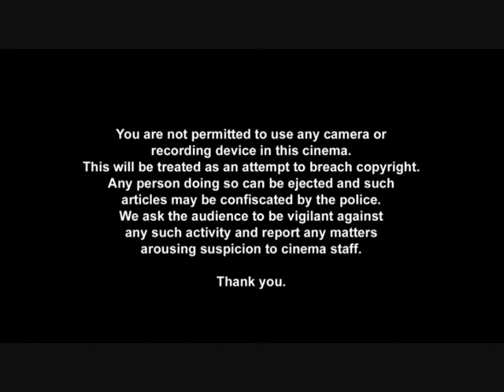Home Cinema reel for Alice In Wonderland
Cinema reel designed for home use for Alice In Wonderland (Cert PG)

CONTENTS
Ad reel (9 adverts): Toyota iQ, Lynx Twist, Renault Twingo, BBC Doctor Who, Honda, Nestle Cheerios, Wrigley's 5 Gum, Sony Cybershot
No silver spot advert
Trailers (2): The Last Song, Prince Of Persia: The Sands Of Time
Gold spot: Orange

There is a 5 second pause between the gold spot and the FACT piracy warning for if you want to turn down the lights in the room. With the exception of Toyota, Honda, Cheerios and Sony, the copies of these adverts I have are not in their cinema form and so do not have a BBFC certificate at the start.

All adverts are owned by the respective companies and trailers are owned by the respective film studios. The Digital Cinema Media (DCM) and Cineworld Cinemas identities are owned by the respective companies.